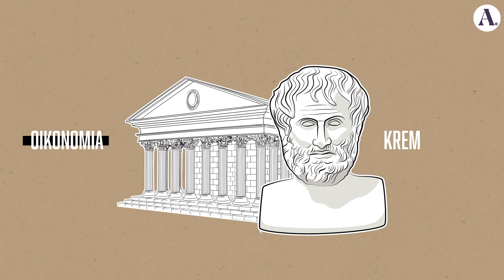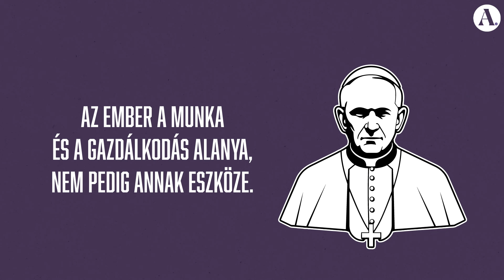Így kellene gondolkodnunk a gazdaságról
Hogyan jelenhet meg az emberi méltóság, a szolidaritás, a szubszidiaritás, az igazságosság és a közjó a gazdaságban, egy olyan világban, ahol a profitmaximalizáció a legfőbb érték? Van egyáltalán köze a kereszténységnek a gazdasághoz, vagy a pénzről való gondolkodás ördögtől való? Mit tanítanak nekünk a témában a régi korok meghatározó gondolkodói? Ezekre a kérdésekre Dr. Baritz Sarolta Laura OP közgazdász, a Sapientia Szerzetesi Hittudományi főiskola adjunktusa, domonkos rendi szerzetes válaszol, aki korábban a Pepsi menedzsereként is dolgozott.